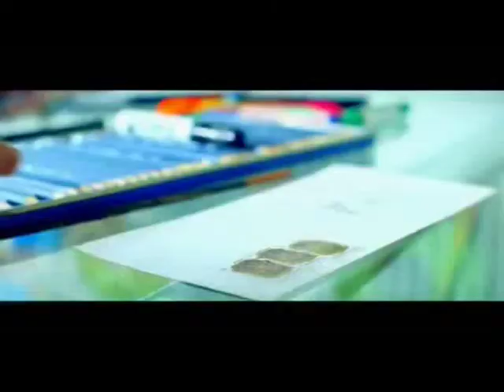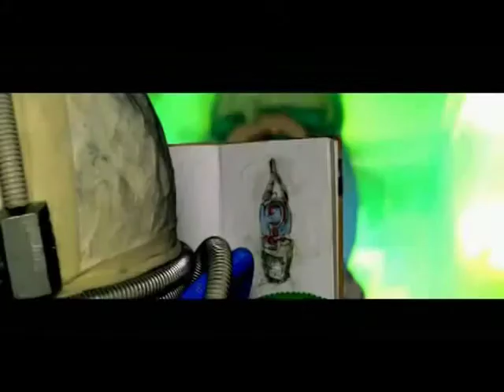Guess Who & Marius Moga -Tot mai Sus edited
Guess Who Tot mai Sus :P